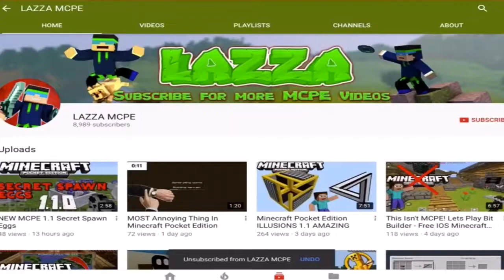7 Dumb Ways WE Choose To Die In Minecraft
❇️Bio:Hey I'm Michael, I record Minecraft Pocket Edition! 😀 hopefully you'll be entertained for the duration of the video, Glad you stopped by!

✅Interact With Me On Twitter: @micla64i